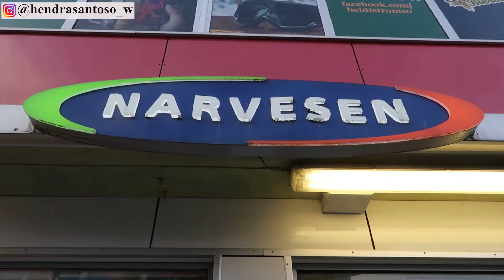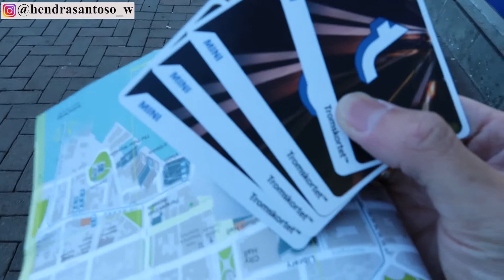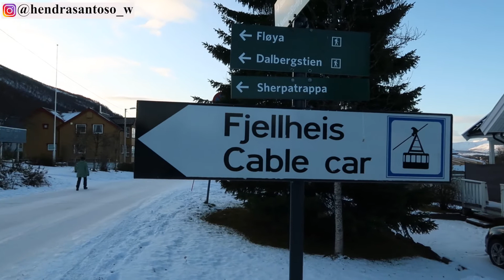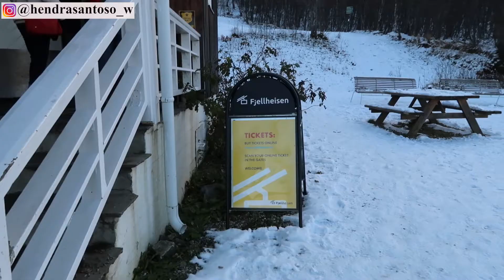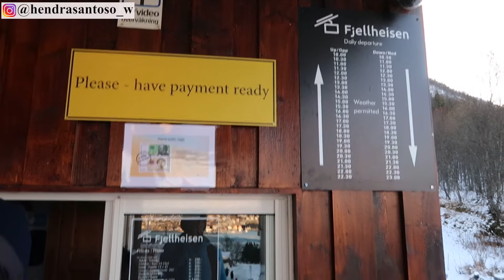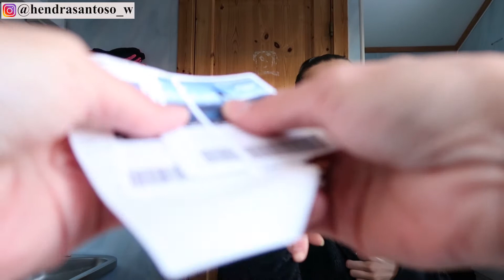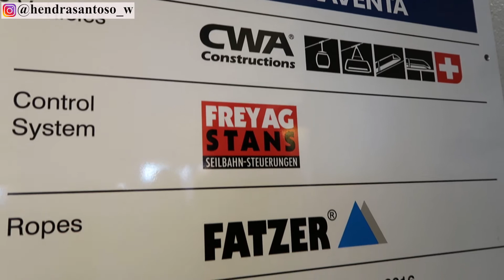EXPLORE KUTUB UTARA DI KOTA TROMSØ NORWAY - PART 1 - Vlog #128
Kota Tromsø Norway ini adalah kota yang sangat indah akan view pemandangannya serta kota ini masuk dalam bagian kutub utara maka nya kota ini selalu paling dahulu turun salju dan sangat dingin.
Yuk. kita explore kota Tromsø ini :)